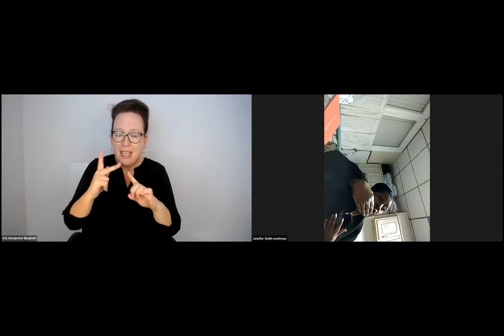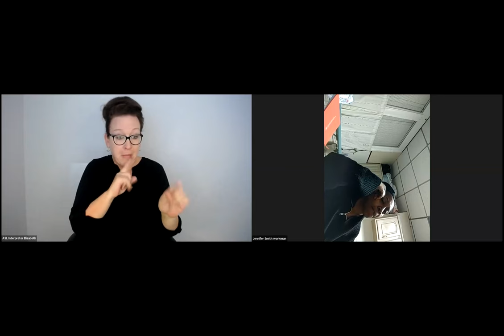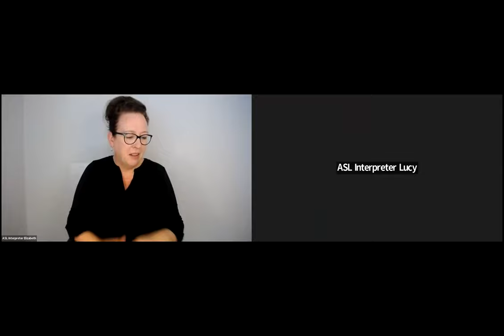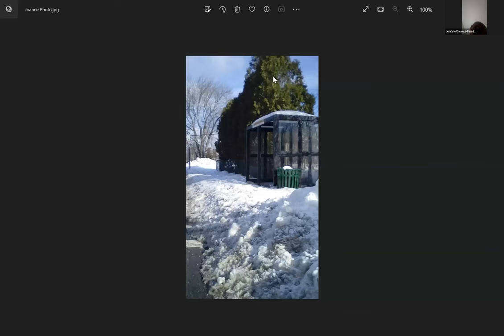Riders' Transportation Access Group - Virtual Advisory Meeting | December 14, 2023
A recording of the virtual advisory meeting for the Riders' Transportation Access Group (RTAG), which was held on December 14, 2023.